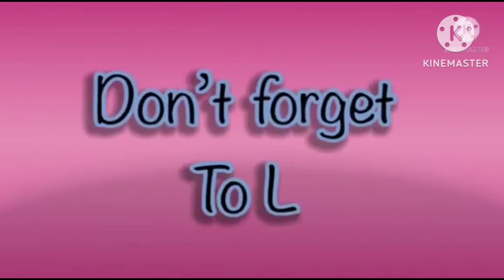mammoth in asscii art fx effects hickory dickory docks for kids 2023